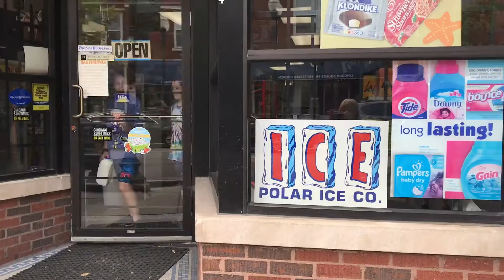Spoiled Milk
A boy and a girl head out to the corner store to pick up some milk... and there are unexpected difficulties.